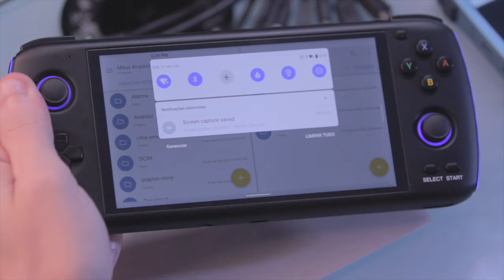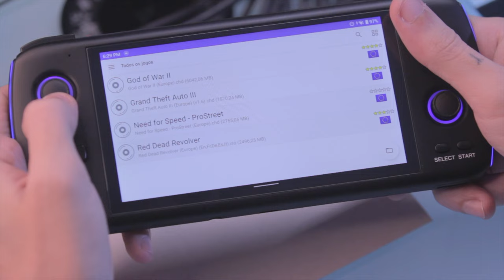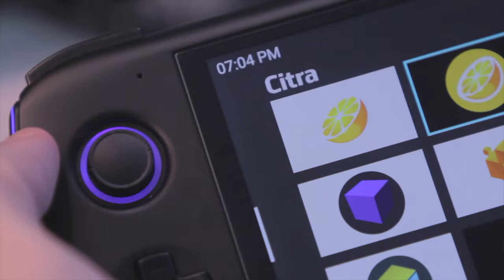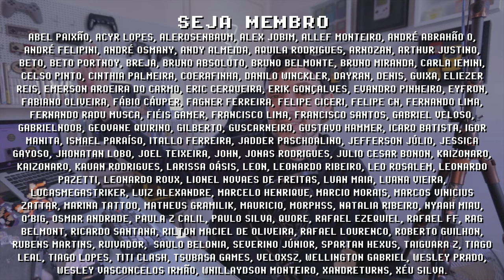AYN ODIN primeiras impressões! O Console Portátil QUASE PERFEITO!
O console portátil AYN ODIN é QUASE perfeito, minhas primeiras impressões são ótimas mas tenho ressalvas que poderiam melhorar o AYN Odin Pro, que sabe eles não levam em consideração nos futuros consoles portáteis da marca. Estou preparando um vídeo de análise do AYN ODIN PRO, onde vou mostrar tudo que fiz para configurar e o que ele é capaz com diversos testes de performance de PS2, PSP, Wii, Gamecube e também sobre o novo Game Launcher do Odin! Se inscreve pra não ficar de fora das novidades =]

► AYN ODIN no ALI

► Nesse vídeo você vai encontrar:
► 0:00  AYN Odin PRO
► 0:30  Como pronunciar AYN
► 0:46  O que é Odin
► 1:13  Odin GameLauncher
► 2:15  Qualidade de Construção
► 2:51  Botões do AYN Odin
► 4:21  Problema do Odin
► 4:43  Problema do Super Dock
► 5:06  Impressões do Odin
► 5:45  Dúvidas? Comente abaixo

// Caixa Postal
VICTOR IEMINI
78733
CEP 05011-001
SP/BRASIL